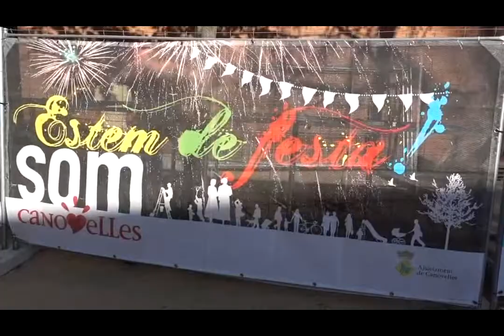ACTE, 03 XV ANYS DEL CONCURTS DE TRUITES DE PATATES NORA Clip4